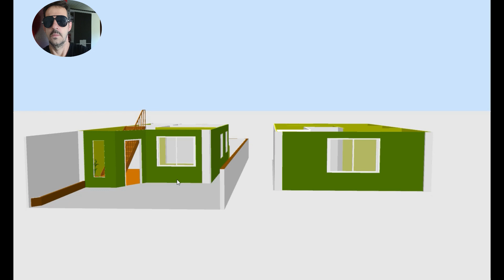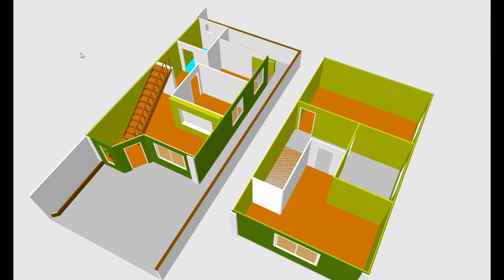casas em 3d construa com essas ideias incriveis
plantas em 3d para casas uma inspiração a cada video
somos o canal casas criativas 3d trabalho na transformação de sua planta baixa em 3d